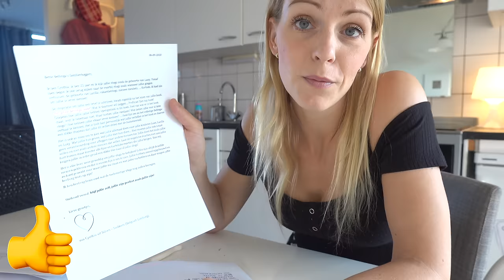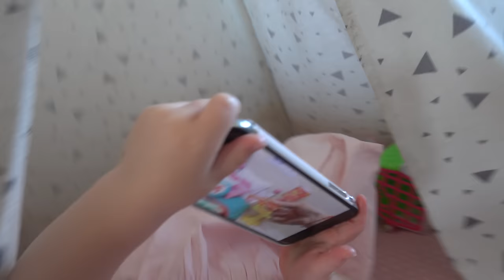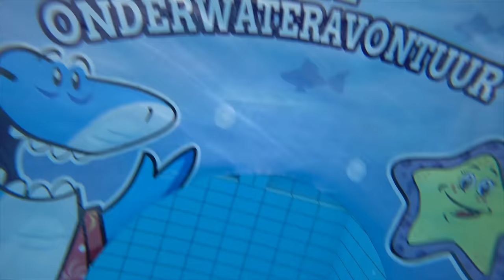LUCiLLA WiLT HiEROM NiET NAAR ZWEMLES! 😥 | Bellinga Vlog #1863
Rolderdiep 18
8032 TM Zwolle
The Netherlands

4 juni 2016 heeft ons kanaal een naamsverandering gehad van " SlankEnFitTV"  naar " DE BELLINGA'S"